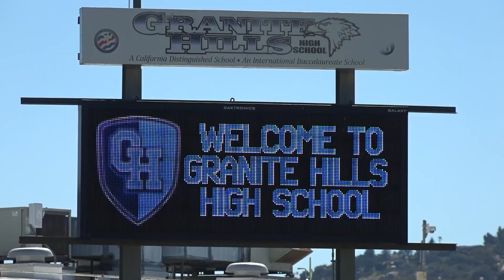Cada vez más caro el regreso a clases en San Diego, pesadilla para el presupuesto familiar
En este regreso a clases, algunos padres de familia, residentes de San Diego, consideran que los precios de los artículos para el regreso a clases, están cada vez más altos, lo que dicen, impacta directamente en su economía y en su bolsillo.